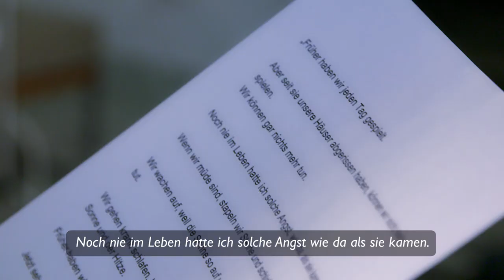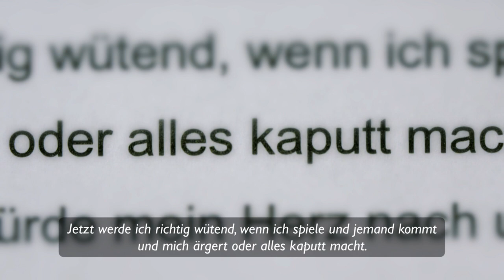Ein Schal fürs Leben 2019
Der „Schal fürs Leben“ ist eine Aktion von Save the Children und der Frauenzeitschrift BRIGITTE für syrische Flüchtlingskinder
Gemeinsam rufen wir dazu auf, einen Designerschal zu stricken oder zu kaufen und damit direkt für unsere Kinder-Hilfsprojekte in und um Syrien zu spenden. Pro Schal fließen 10 Euro in die Nothilfe von Save the Children für syrische Flüchtlingskinder, die aktuell mehr denn je unsere Unterstützung brauchen. Der „Schal fürs Leben“ ist ein Symbol für alle, die sich für Kinder auf der Flucht engagieren, ein Symbol für Hoffnung – Hoffnung, die jeder tragen und jeder spenden kann.

Save the Children ist als größte unabhängige Kinderrechtsorganisation der Welt in mehr als 120 Ländern tätig. Die Schwerpunkte liegen in den Bereichen Schule und Bildung, Schutz vor Ausbeutung und Gewalt sowie Überleben und Gesundheit – auch in Katastrophensituationen. Save the Children setzt sich ein für eine Welt, die die Rechte der Kinder achtet. Eine Welt, in der alle Kinder gesund und sicher leben und frei und selbstbestimmt aufwachsen können.